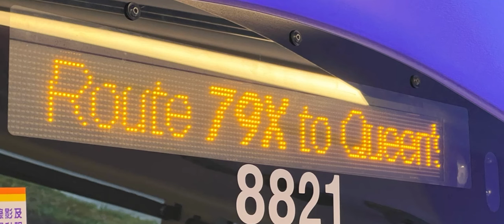79x往皇后山歡迎詞